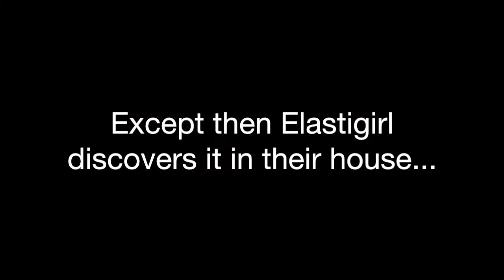Vocal Point Presents: The Incredible Show: Episode 2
Directed by: Deborah Fan '19
Edited by: Jane Huffer '20